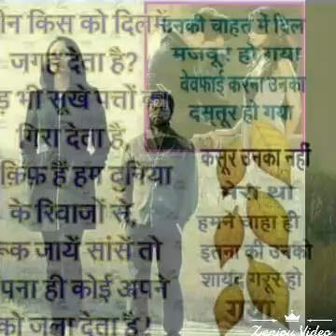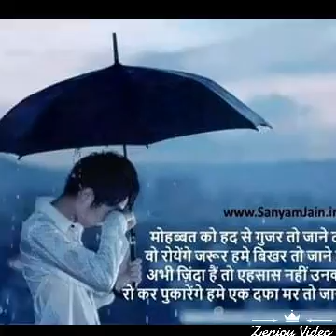Tari masumiyat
Shan khan